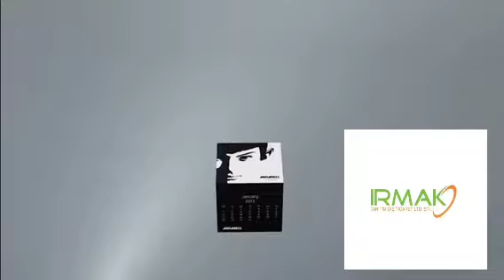IRMAK TANITIM takvim ve tanıtım ürünü